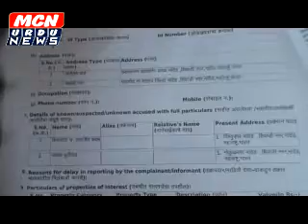कांग्रेस लीडर मोदी राज के खिलाफ नौकरी का झांसा देने का मुक़दमा दर्ज।